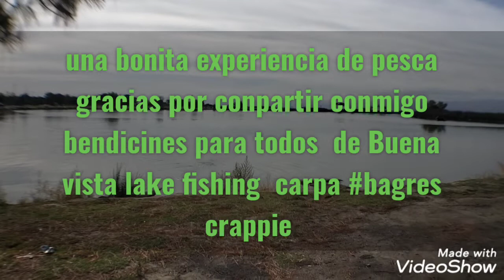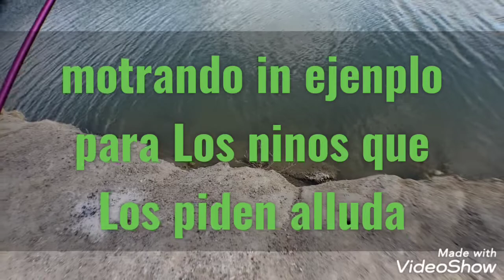Buena vista lake fishing carpa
Les recomiendo mis videos anteriores de California elguanaco solitario 120 ❤👍🎣